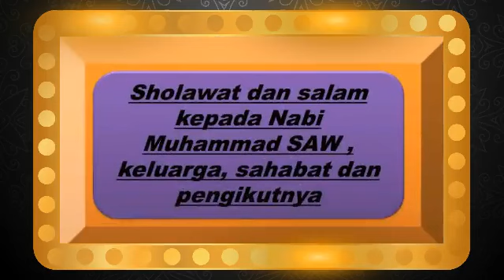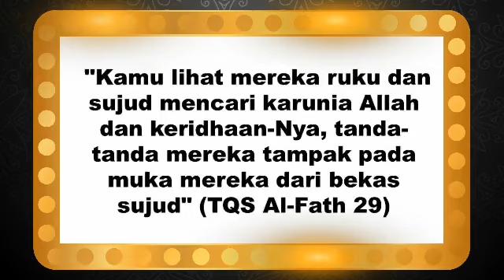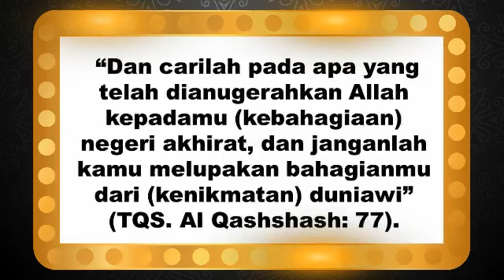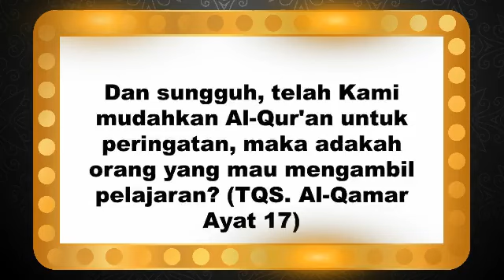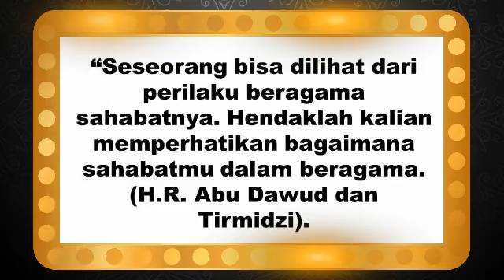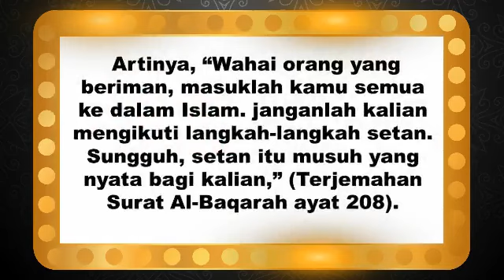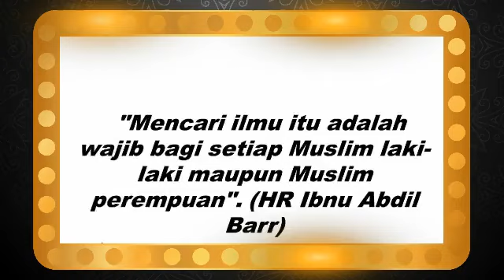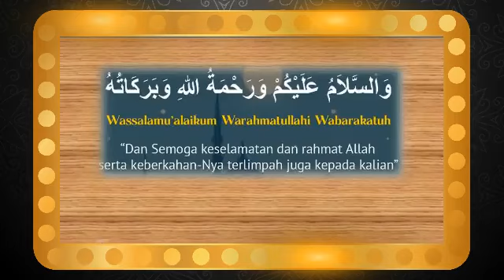DRG CARISSA GRANI & USTADZ NABABAN (MUALAF CERDAS DAN MUALAF SENIOR)